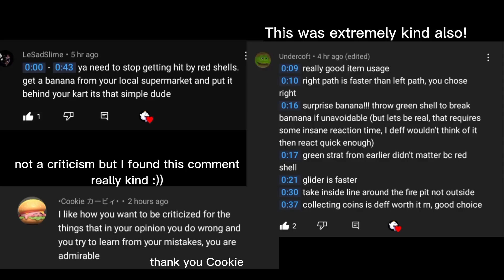1st Place is banned on Moo Moo Meadows (Mario Kart 8 Deluxe)